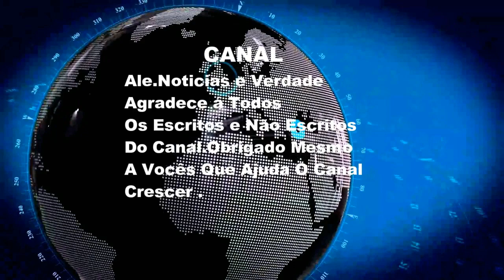Alunos e Professores De Unidades Da Faetec De Todos o Rio Produzem Máscaras De Proteção Individual